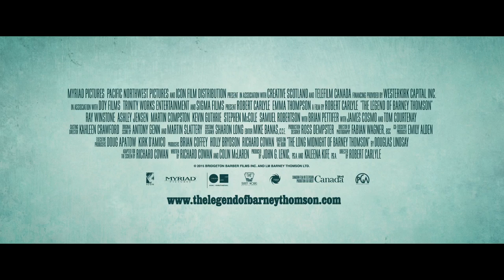The Legend Of Barney Thomson Trailer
The Legend Of Barney Thomson Trailer with Robert Carlyle, Emma Thompson, Ray Winstone.

Barney Thomson, awkward, diffident, Glasgow barber, lives a life of desperate mediocrity and his uninteresting life is about to go from 0 to 60 in five seconds, as he enters the grotesque and comically absurd world of the serial killer.

Director: Robert Carlyle
Writers: Richard Cowan, Richard Cowan
Stars: Robert Carlyle, Emma Thompson, Ray Winstone